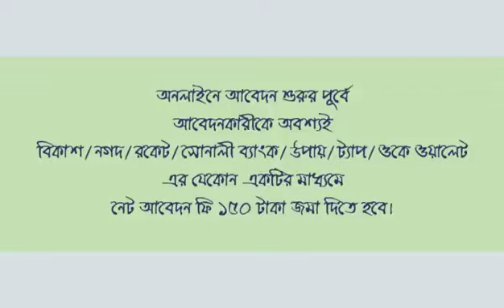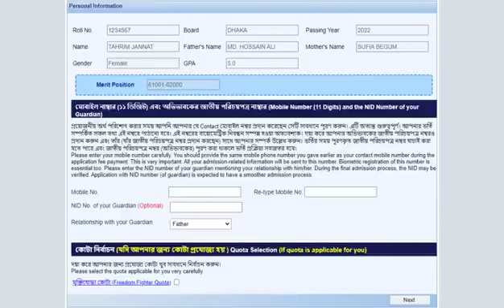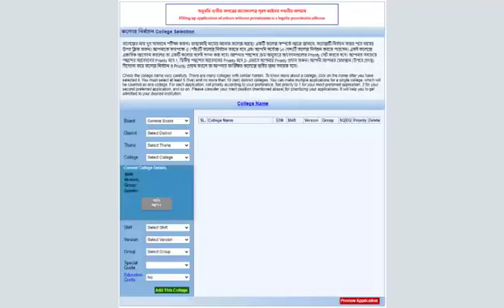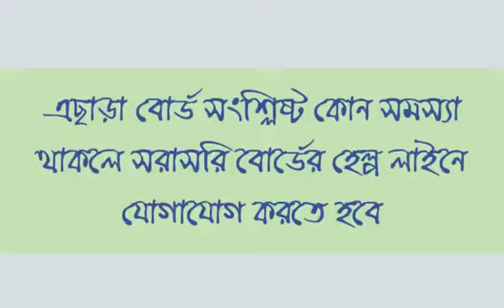xi class admission system || College admission 2022-2023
xi class admission system || College admission 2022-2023, This video is a simple demonstration of XI Class Admission by XI CLASS ADMISSION SYSTEM, Ministry of Education
(Ministry of Education Dhaka, Rajshahi, Cumilla, Jashore, Chattogram, Barishal, Sylhet, Dinajpur, Mymensingh, and Bangladesh Madrasah Education Board)